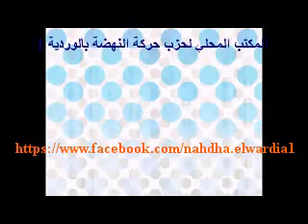نور الدين البحيري: الأبحاث متقدمة في ملف كمال اللطيف